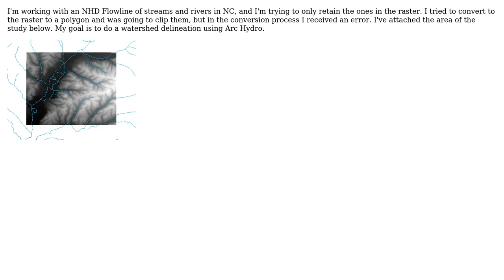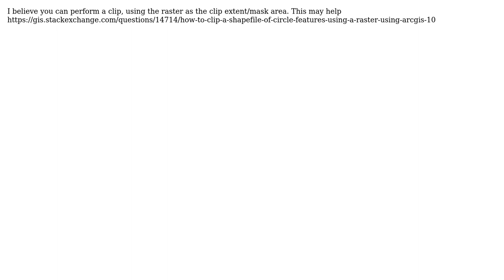GIS: Polygon Data to Fit Raster (2 Solutions!!)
GIS: Polygon Data to Fit Raster

With thanks & praise to God, and with thanks to the many people who have made this project possible! | Content (except music & images) licensed under CC BY-SA | Music | Images & others | With thanks to user user26133 user PolyGeo user Ju66ernaut user alejandro and the Stack Exchange Network Trademarks are property of their respective owners. You are responsible for your own actions.